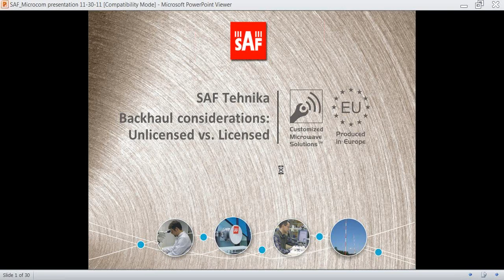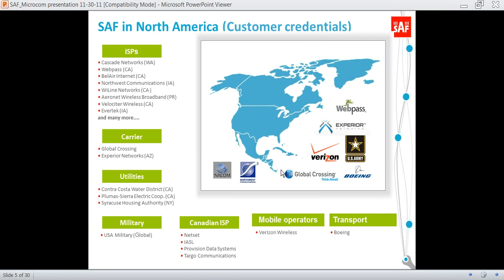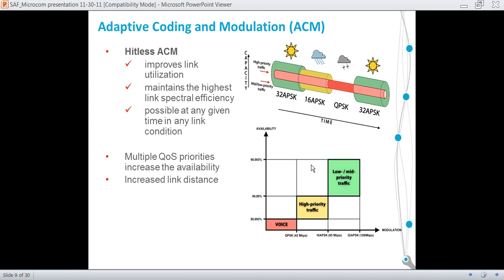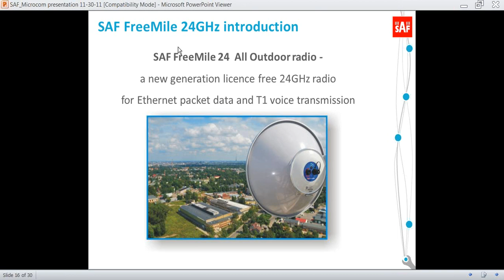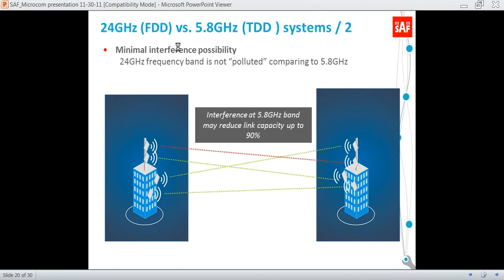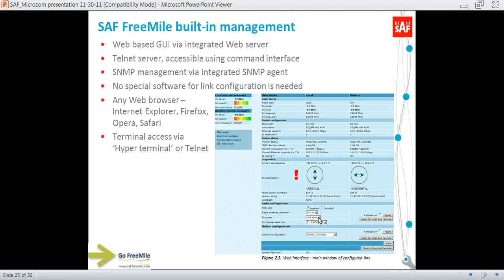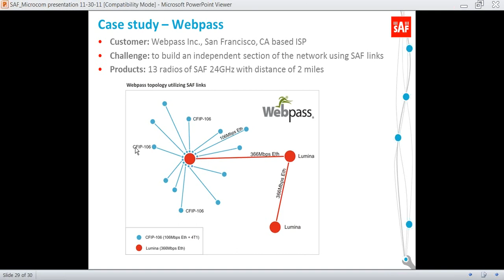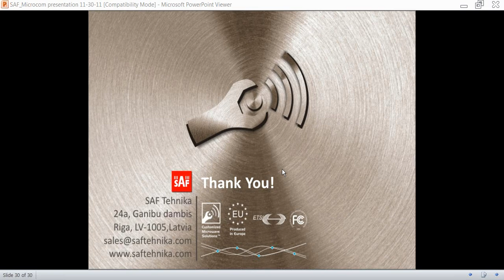2011-11-30 Microcom Webinar Featuring SAF Tehnika.mpg